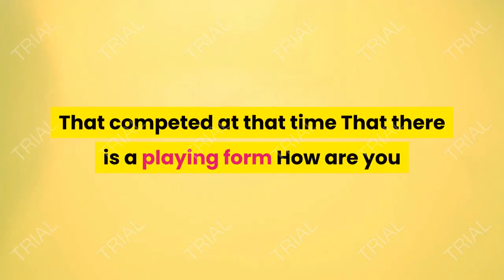thaisoccernews 2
The latest football news is that we have compiled a new live sports news that we update in real time 24 hours for everyone to Know the news before the city And definitely not going to miss the news. Great football highlights that we catch every shot Every important issue

Of course You will not miss the news. Certainly important. Which will allow you to read News on the website that is easy to read and covers all kinds of sports news, whether it's Thai football news, international football Premier League

And including boxing news, basketball news, and other sports news We have compiled the information Every match Already for you Which almost doesn't need to open Other websites to search now Because we have complete range On only one website, live football website